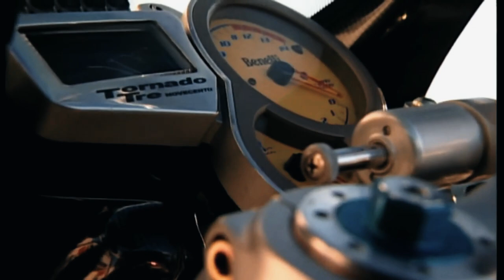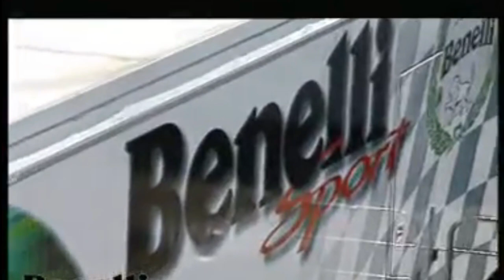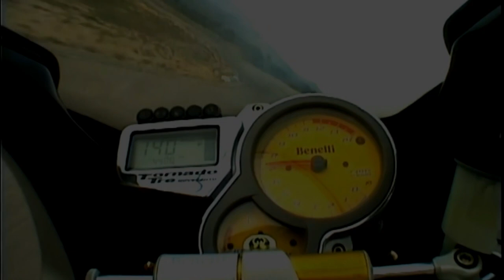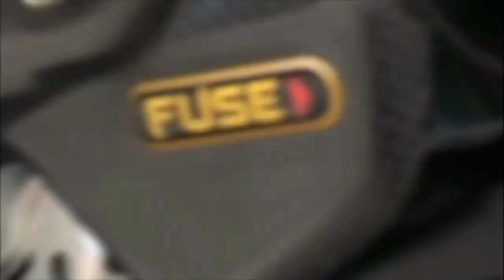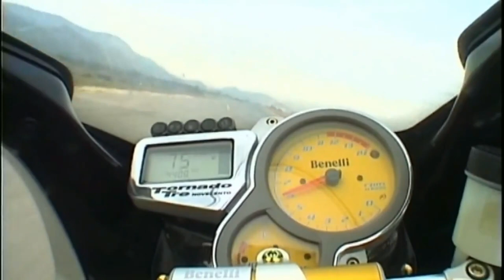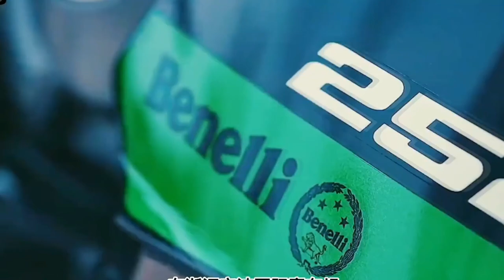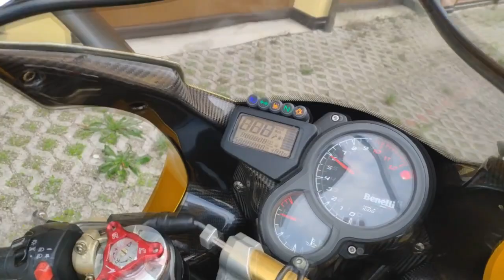Máquinas Legendarias - Benelli Tornado Tre, la olvidada Superbike de Benelli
Benelli es una de las marcas de motos con mejor relación calidad-precio del mercado actual. Pero hubo un momento en la historia de Benelli que intentaron plantarle cara a las mejores Superbikes japonesas e italianas con una de las motos más exclusivas del mundo.